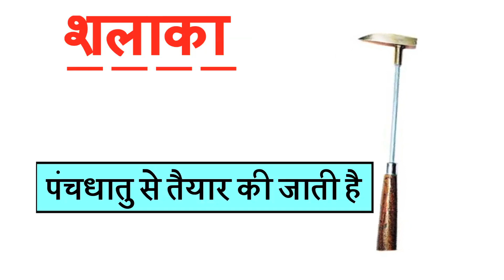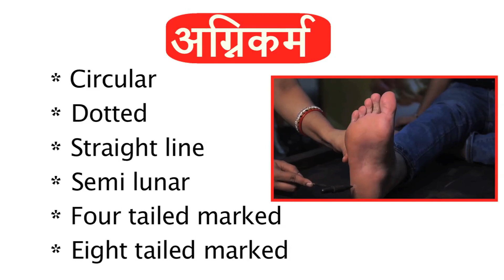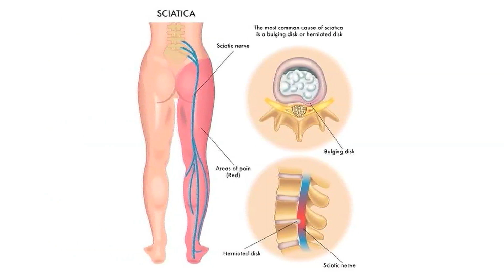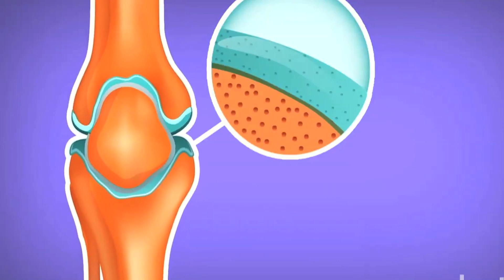Agni Karma in Ayurveda - अग्निकर्म क्या है - अग्निकर्म की विधि और क्यों इतना लाभकारी है !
Paramanand Ayurveda Panchakarma Hospital
Address :- Plot No 2, Gopal Nagar, Near Prem Nursery Bus Stand  Main Dhansa road Najafgarh New Delhi 110043

Agni Karma is a remarkable procedure under Ayurveda. It is used in many severe and chronic problems. It is very effective in pain problems and problems related unwanted growth of skin and tissues outside body. Watch this video entirely to understand Agni Karma.

अग्नि कर्म बहुत ही अहम् प्रक्रिया है जिसमे शलखा के द्वारा हम चिकित्सा करते हैं। इससे कई जटिल बिमारियों का इलाज होता है। इसमें ज्यादा समय और खर्चा नहीं लगता है।